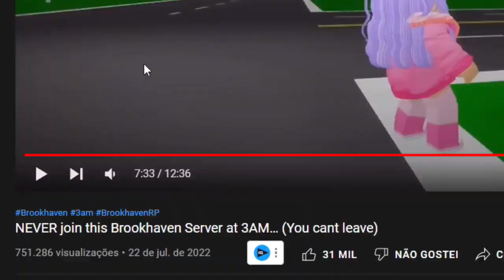👿 NÃO JOGUE BROOKHAVEN AS 03:00 DA MANHÃ *você não consegue sair*